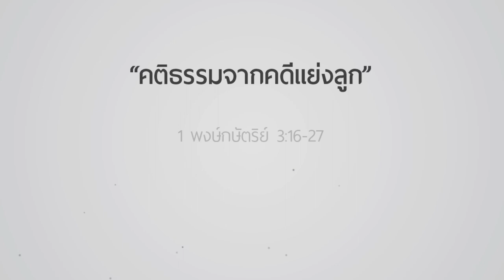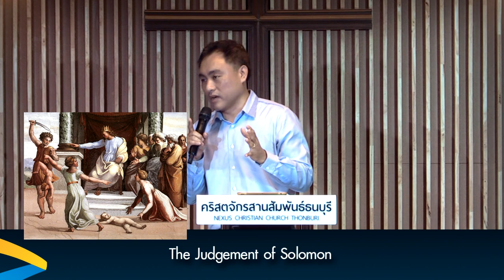คำเทศนา คติธรรมจากคดีแย่งลูก (1 พงษ์กษัตริย์ 3:16-27)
วันที่ 9 สิงหาคม 2015 โดย อ.ศรัณย์ ลีฬหเกรียงไกร

- การช่วยเหลือของพระเจ้า มาถึงคนที่ไม่สมบูรณ์พร้อม
- พระเจ้ามีคำตอบและทางออกสำหรับปัญหาของคุณ
- ความรักของแม่ สะท้อนความรักของพระเจ้า